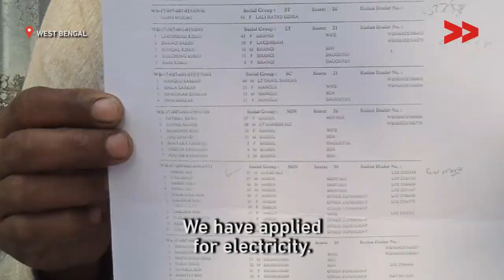10 years of darkness | Jahanara Bibi reports for IndiaUnheard